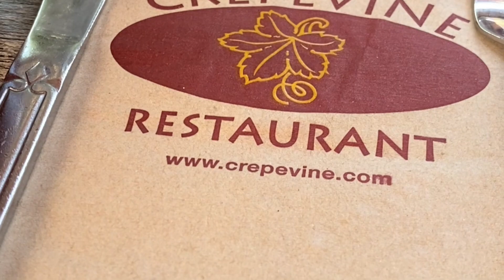Church then Brunch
Attend Holy Mass at Saint Catherine of Siena Catholic Church
then Sunday Brunch @ Crepevine.

With GM😀